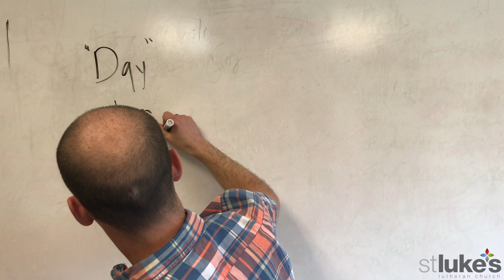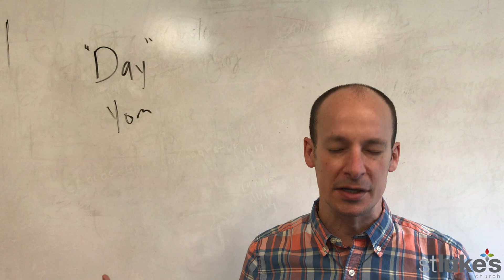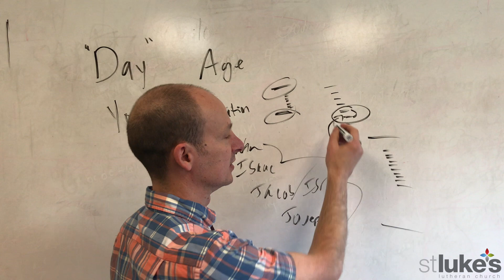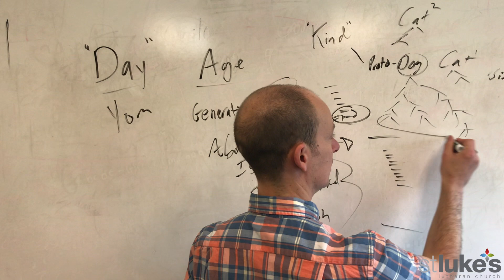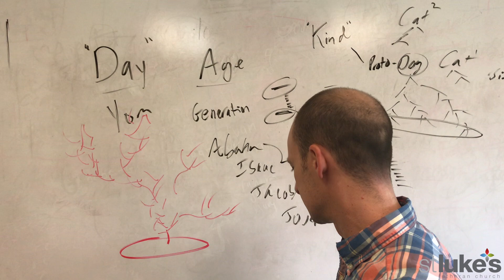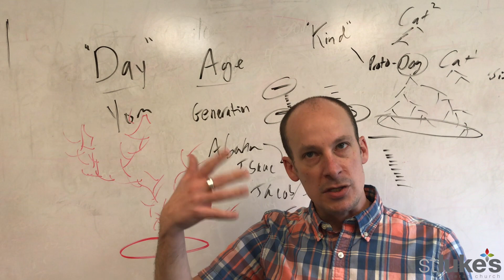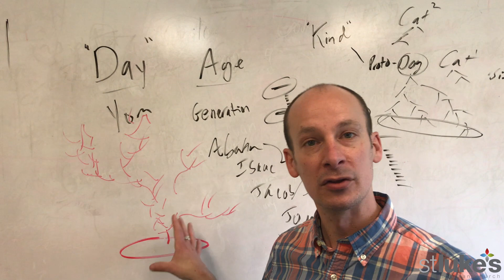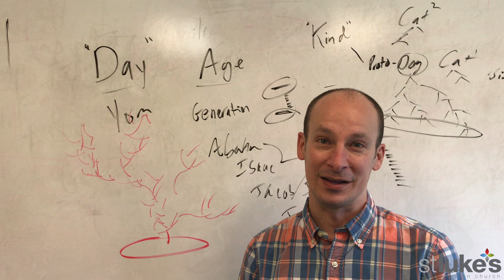Christian Theology 102: Week 4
Join St. Luke's and Pastor Dan as we look at the Theology of our Christian faith!